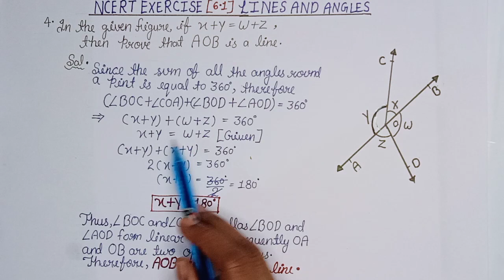CLASS-9,NCERT exercise 6.1 (lines and angles) question no.